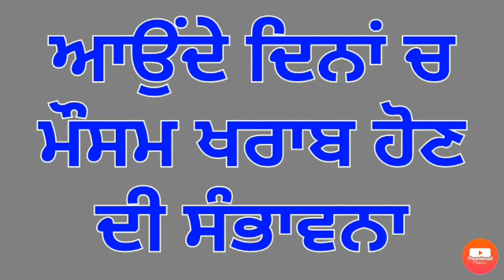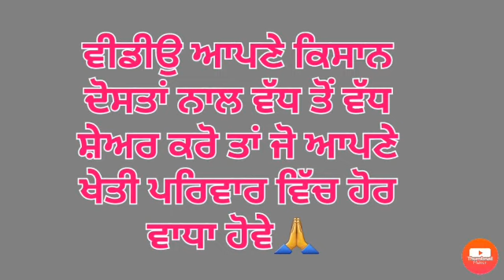Forecast of bad weather in punjab 26 ਸਤੰਬਰ ਤੋਂ 5 ਅਕਤੂਬਰ ਤੱਕ ਝੱਖੜ ਤੇ ਗੜੇਮਾਰੀ ਦੀ ਸੰਭਾਵਨਾ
Forecast of bad weather in coming days from 26th september to 5 october is discussed in this video